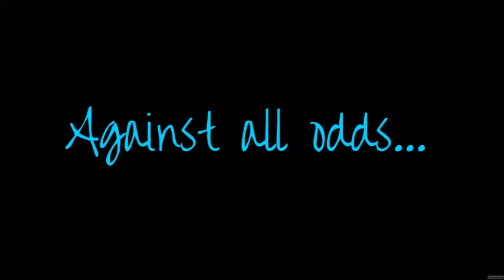Summer!!! Vlog 21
Its Avery,Alyssa,Peyton and Aidans last day of school!